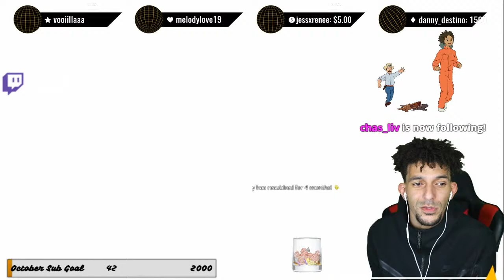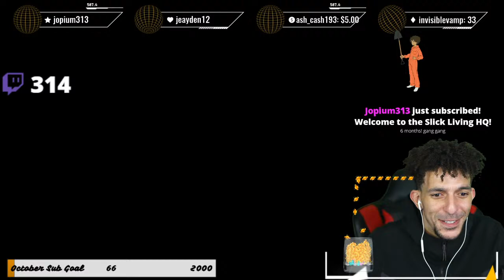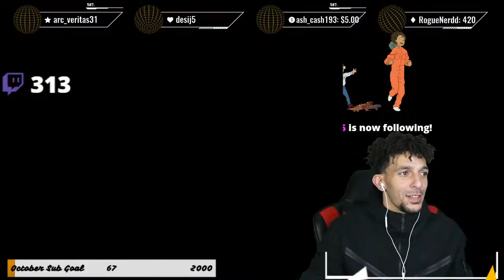Talking About You